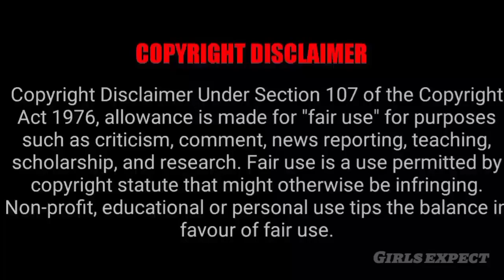Pandiyan Store New Mullai Coming Soon || New Entry 🔥🥳🤗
🔥🔥🔥🔥🔥support my channell be